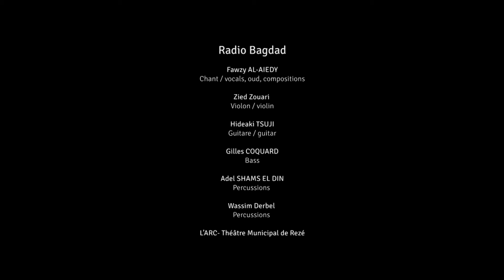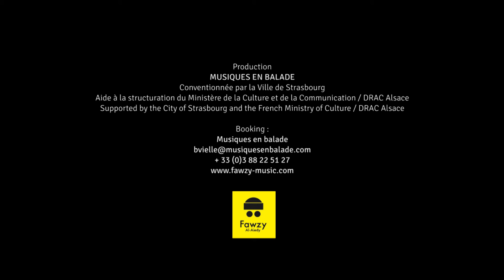Fawzy Al-Aiedy - Radio Bagdad (Teaser)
Groove Oriental

Radio Bagdad nous sert un Orient brûlant, suave, poétique et festif tout en préservant l'essence de la musique traditionnelle du Proche-Orient. Il allie tradition et modernité, instruments acoustiques et amplifiés, joués par des instrumentistes renommés traditionnels orientaux et de la scène des musiques du monde.
Filmé le 21 mai 2015 à l'Arc à Rezé (Nantes)

Radio Bagdad diffuses charming melodies of the blazing Orient on a subtle groove of global rhythms! Featuring musicians of the traditional and world music scene, Radio Bagdad mixes Arabic melodies and Western grooves.

This is melting-pot music of the most considered and attractive kind... corralling all of these disparate influences into a highly satisfying whole... - fRoots Magazine

Filmed on 21 May 2015 at L'Arc in Rezé (Nantes, France)